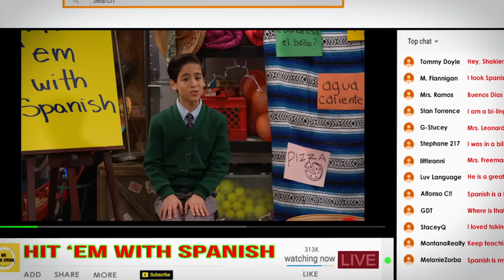Nathan Learns Spanish The HARD WAY! | Sketch Compilation | All That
Nathan tries to learn Spanish but instead keeps getting hit with everything he learns. Watch out for salad dressing, heavy books and whales during this ‘Hit ‘em with Spanish’! Next, Lex heads to Vermin Village Pizza to see how the staff is doing…Things do NOT go well. Later, Chinguun, Ryan and Reece try breaking open an unbreakable piñata but need help from MLB player, Justin Turner! Lastly, we checkout some transformational goat yoga and Bed, Bath And Beyonce!